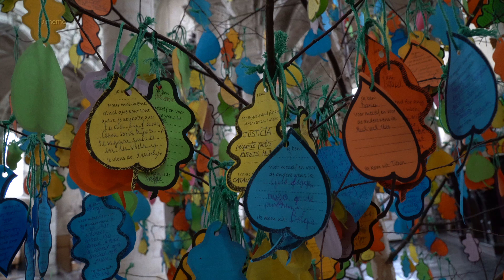20190320 ~ Wishing Tree Beguinage Brussels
① memo 20190320 ~  Wishing Tree Beguinage Brussels ~ Church of Saint John the Baptist at the Béguinage earlier this month , Brussels